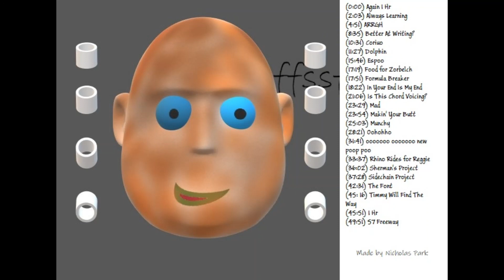April 2020 (Full Album) - Pick Nark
50+ minutes of some tracks I have been working on. Some of them could use a little more love. Let me know if you hear any tracks that you like.